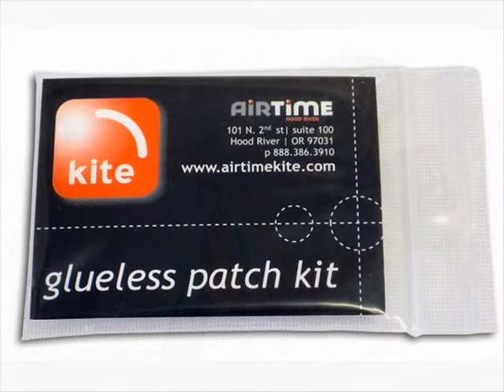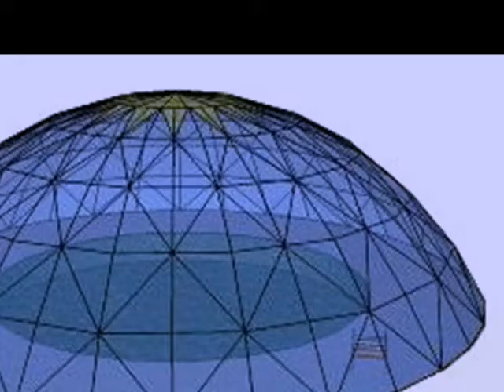PATCH KIT by Nick108